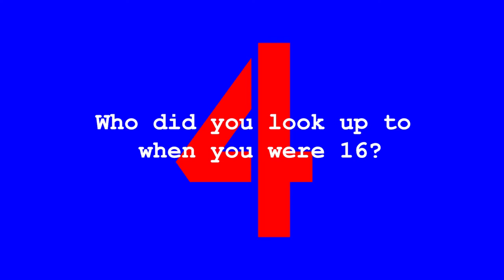10 Questions: Rirkrit Tiravanija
Artist Rirkrit Tiravanija is a true-blue punk at heart given that he'd choose Sid Vicious' cover of "My Way" to ice skate to. And, you know what? We think Sid would be way down with that irreverent attitude. Learn more about Rirkrit in this vid!